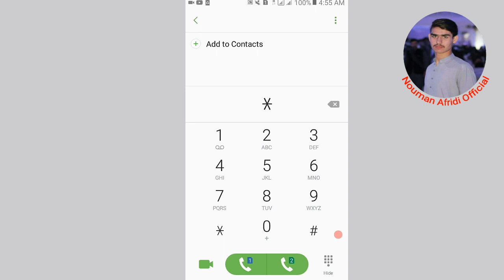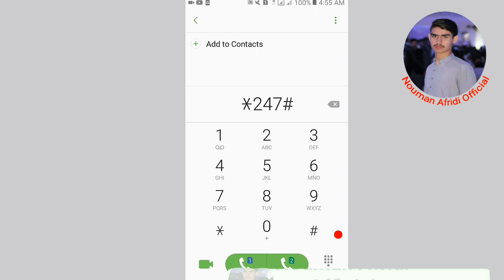Zong Monthly WhatsApp Package | Zong Internet Packages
Zong WhatsApp Package monthly | Zong WhatsApp Package Free | Zong internet Packages 2021